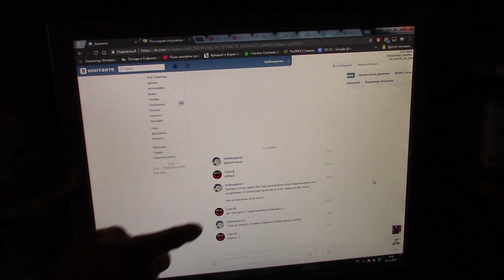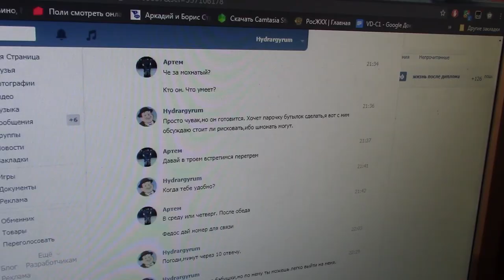Сторонник "Артподготовки" осужден за изготовление взрывчатки